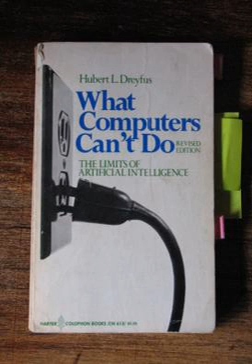What Computers Can't Do | Wikipedia audio article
00:02:05 1 Dreyfus' critique
00:02:14 1.1 The grandiose promises of artificial intelligence
00:04:23 1.2 Dreyfus' four assumptions of artificial intelligence research
00:08:23 1.3 Knowing-how vs. knowing-that: the primacy of intuition
00:11:44 2 History
00:12:25 2.1 Alchemy and AI
00:13:38 2.2 Reaction
00:16:03 2.3 Vindicated
00:20:58 2.4 Ignored
00:24:54 3 See also

- Socrates

SUMMARY
Hubert Dreyfus has been a critic of artificial intelligence research since the 1960s. In a series of papers and books, including Alchemy and AI (1965), What Computers Can't Do (1972; 1979; 1992) and Mind over Machine (1986), he presented a pessimistic assessment of AI's progress and a critique of the philosophical foundations of the field. Dreyfus' objections are discussed in most introductions to the philosophy of artificial intelligence, including Russell & Norvig (2003), the standard AI textbook, and in Fearn (2007), a survey of contemporary philosophy.Dreyfus argued that human intelligence and expertise depend primarily on unconscious processes rather than conscious symbolic manipulation, and that these unconscious skills can never be fully captured in formal rules. His critique was based on the insights of modern continental philosophers such as Merleau-Ponty and Heidegger, and was directed at the first wave of AI research which used high level formal symbols to represent reality and tried to reduce intelligence to symbol manipulation.
When Dreyfus' ideas were first introduced in the mid-1960s, they were met with ridicule and outright hostility. By the 1980s, however, many of his perspectives were rediscovered by researchers working in robotics and the new field of connectionism—approaches now called "sub-symbolic" because they eschew early AI research's emphasis on high level symbols. In the 21st century, statistics-based approaches to machine learning simulate the way that the brain uses unconscious process to perceive, notice anomalies and make quick judgements. These techniques are highly successful and are currently widely used in both industry and academia.  Historian and AI researcher Daniel Crevier writes: "time has proven the accuracy and perceptiveness of some of Dreyfus's comments." Dreyfus said in 2007, "I figure I won and it's over—they've given up."